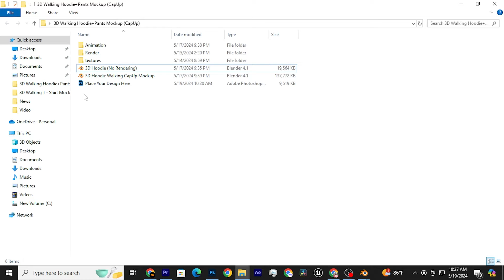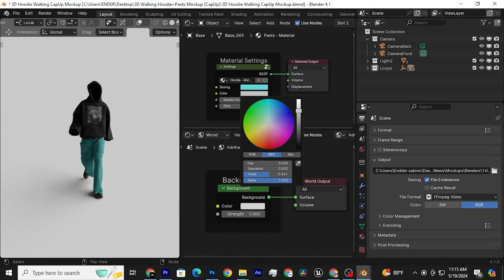3D Walking Mockup Tutorial (No rendering needed)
How to create a 3D Walking Mockup without having to deal with hours of rendering or owning a powerful PC.

Chapters:
0:00 3D Walking Mockup Tutorial (No rendering needed)
0:07 Download Files
0:14 Photoshop
0:30 Blender
0:57 Outro